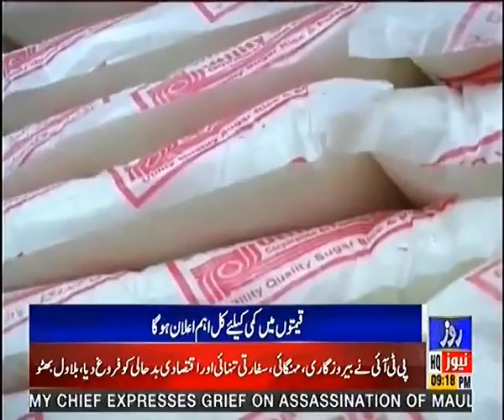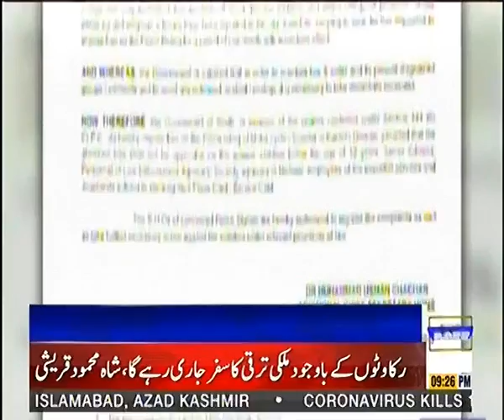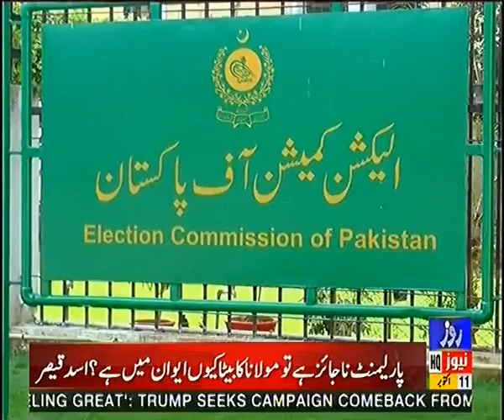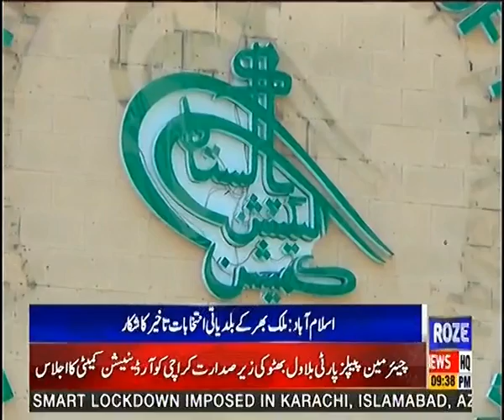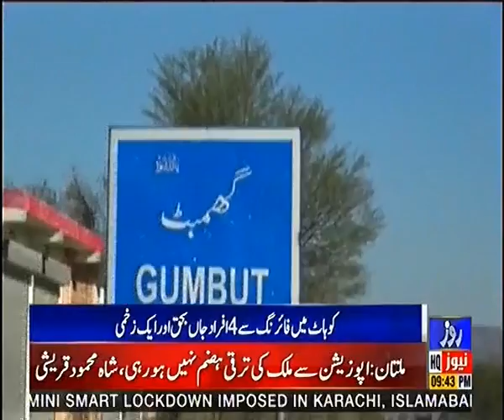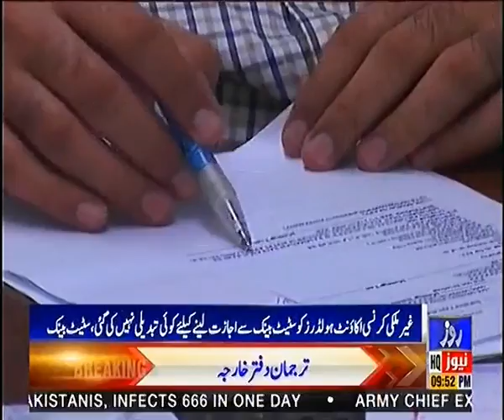Roze News Bulletin | 09.00 PM | 11 Oct 2020